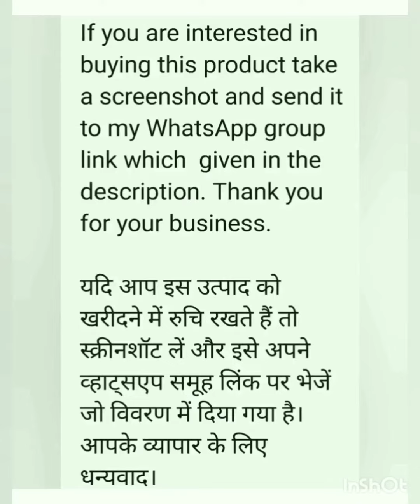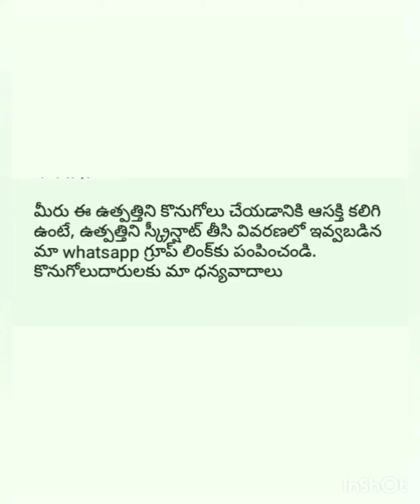Women's Stylish Banarasi Silk Soft Sarees |By Ratna Priya Online Business